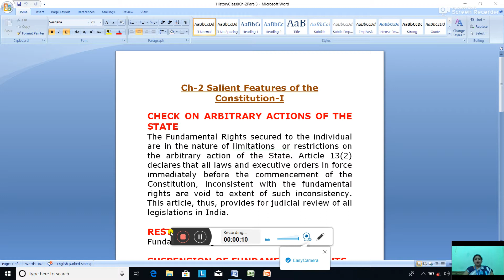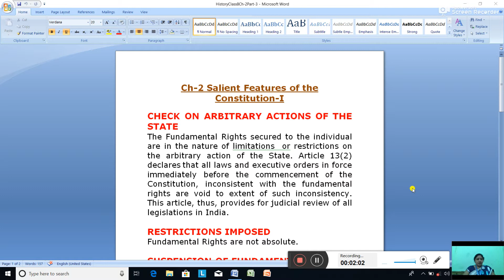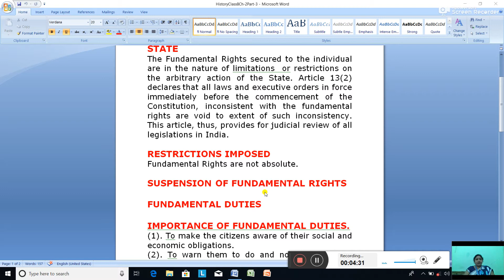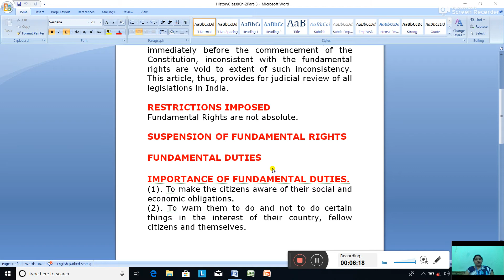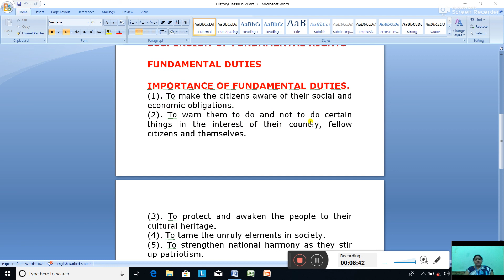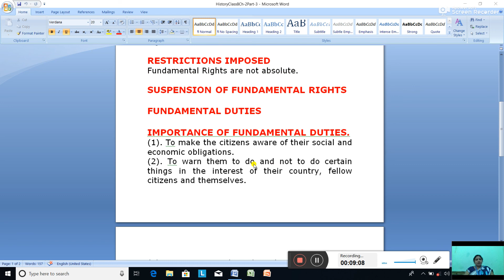Date-29/6/2021. Class-8. Civics. Ch-2. Salient Features of the Constitution-I. Part-4.